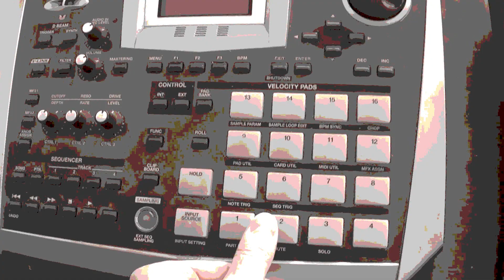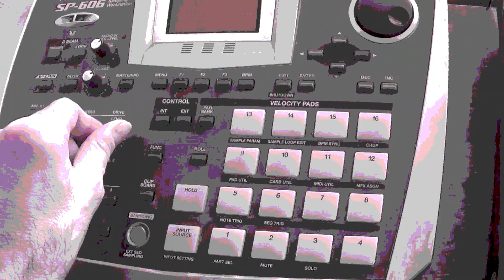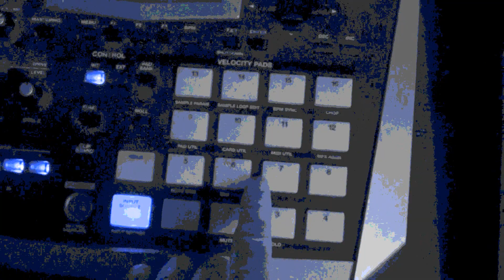SPACE ECHO (Euro-Dance) -Extended club remix- by LANCARTIS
Dance/House/Techno/Euro-Dance/Disco/Electro-Disco.New wave. LANCARTIS MUSIC